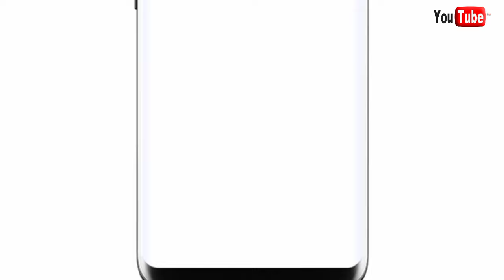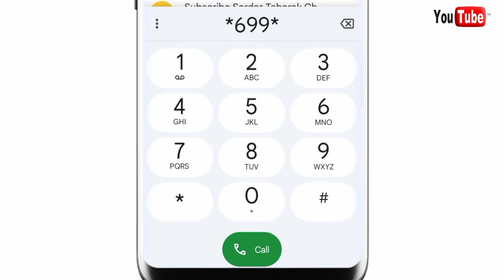jazz monthly call package 2023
jazz call package code